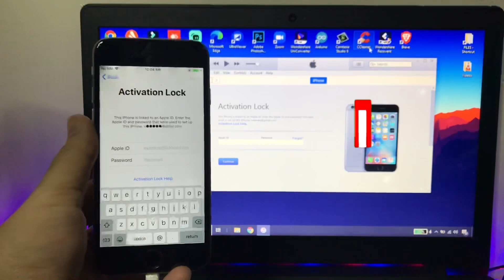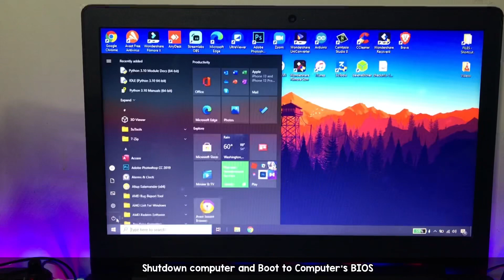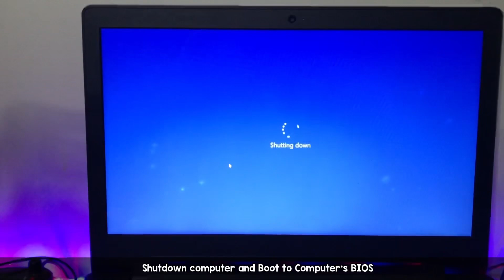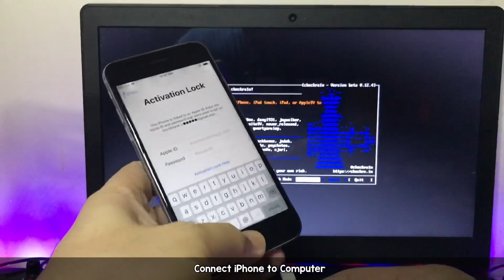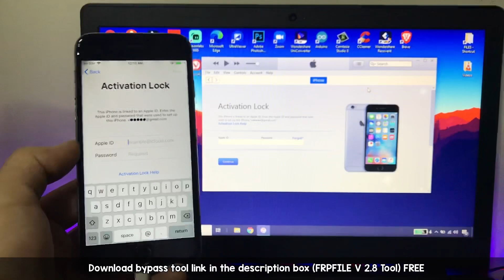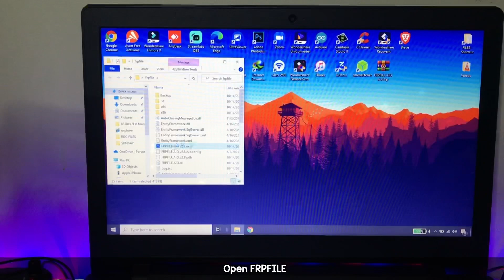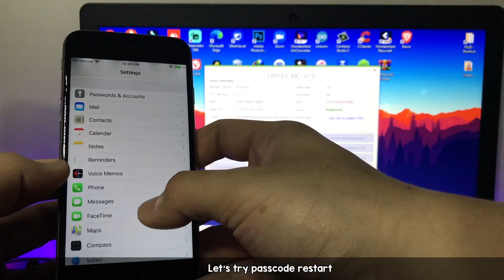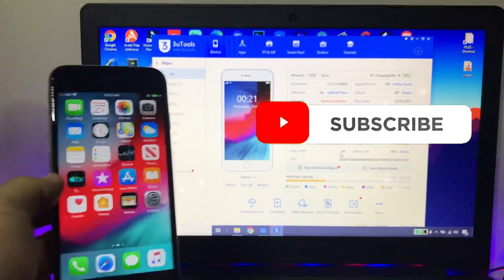New FrpFile! Fix iCloud on iOS 12.5.5 - iOS 14.8 iPhone 5s to iPhone X | Passcode Fixed! Fix Restart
New FRPFILE 2.8 Update! Fix iCloud on iOS 12.4 - iOS 14.8 full Untethered on both iPhone and iPad Full Untethered and PAsscode is Fixed 100% no battery drain and no sim pin trick! icloud login hopefully will be fixed on the next update, This also supports lower iOS Version iOS 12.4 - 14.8 This method is untethered you can restart and shutdown your iphone without getting it back to “hello screen” or in activation.
Special thanks to FRPFILE for this tool!